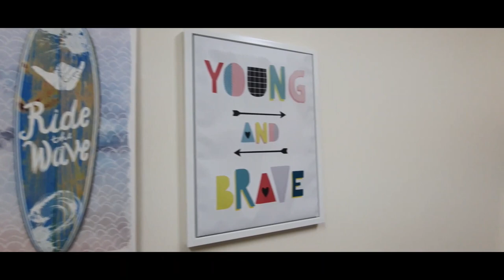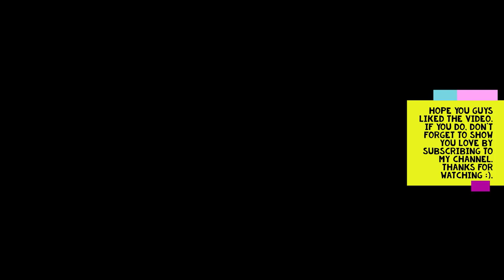APARTMENT TOUR ( SR 17,000/year apartment in Madina )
Welcome to my apartment. It is a 3 bedroom 3 bathroom apartment in Madina.

We lived here for almost 1 year. Furniture and decor both are affordable pieces along with mostly DIYs which are meant to add personality and visual interest into the space.

Hope you like it and find some inspiration too.

- apartment tour
- apartment decorating ideas
- apartment design
- Milesandmemories